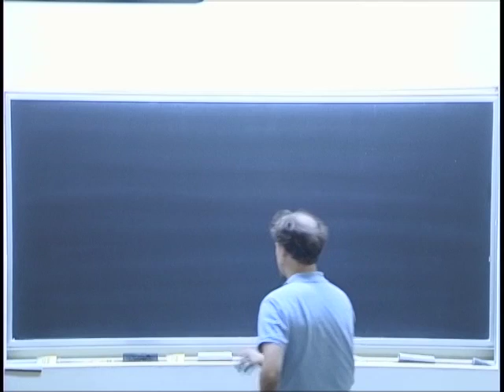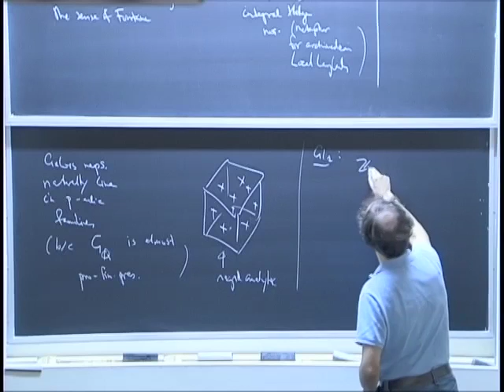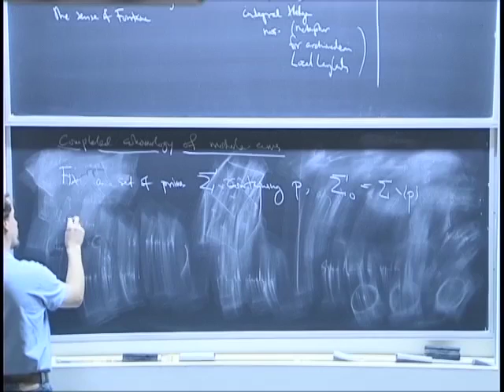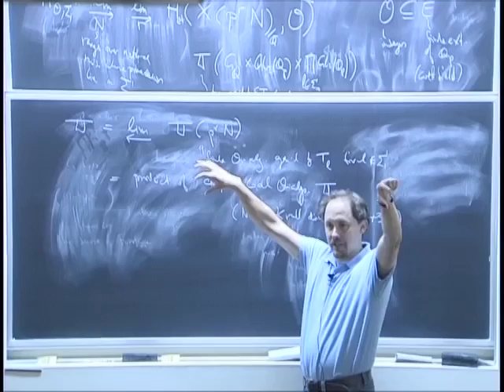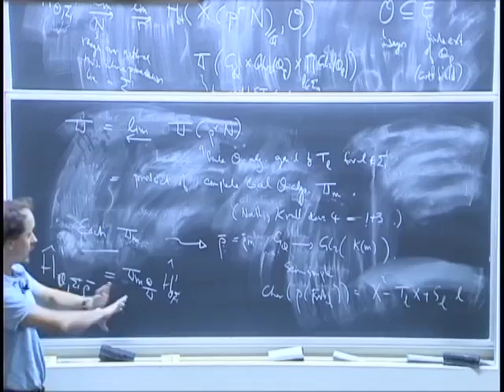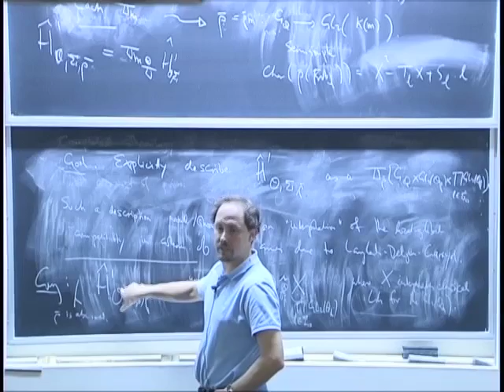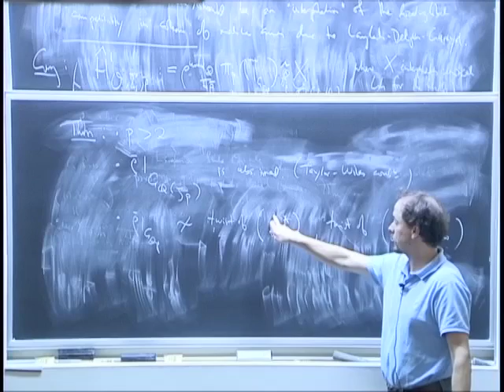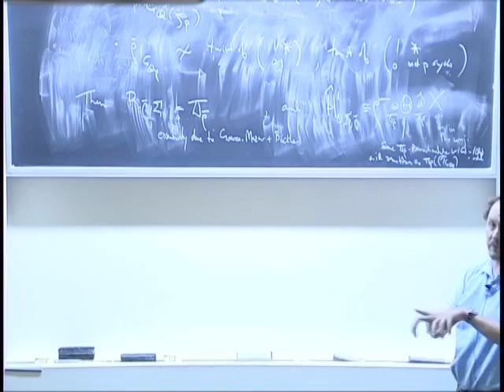Local-Global Compatibility in the p-Adic Langlands Progra for GL(2) over Q II - Matthew Emerton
Matthew Emerton
Northwestern University

I will outline the proof of various cases of the local-global compatibility statement alluded to in the title, and also explain its applications to the Fontaine--Mazur conjecture, and to a conjecture of Kisin.